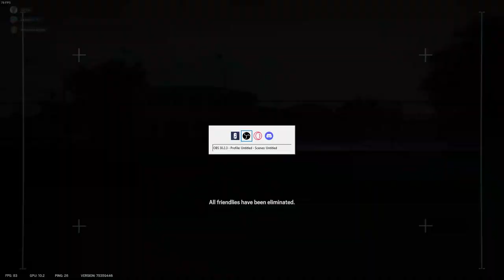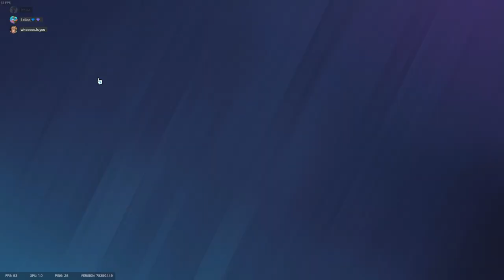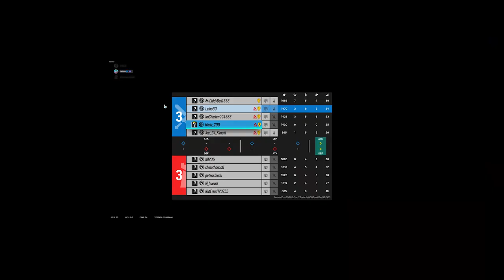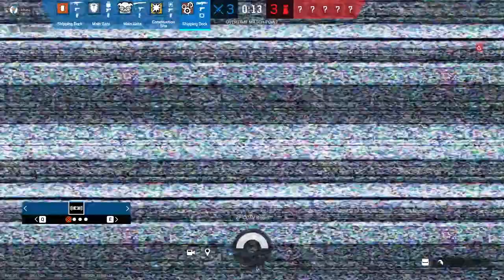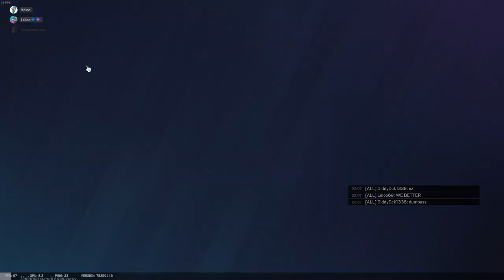WORST R6 STACK TO EVER EXIST! - Rainbow Six Siege [Gameplay]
YOOO WAS GOOD GUYSSS NEW VIDEO WITH FRIENDS SO I AM CURSING BUT YK ITS FINEEE ENJOYY CAUSE ITS FUNNYYYY (atleast to uss)

LL*